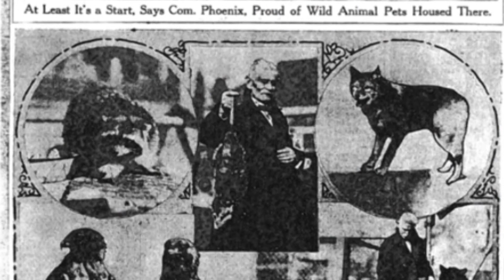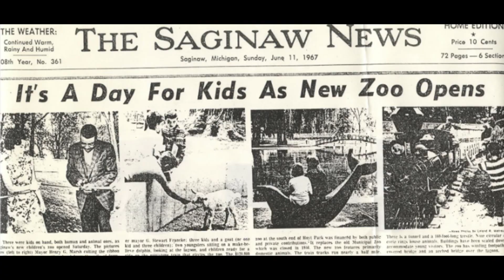More than a Zoo